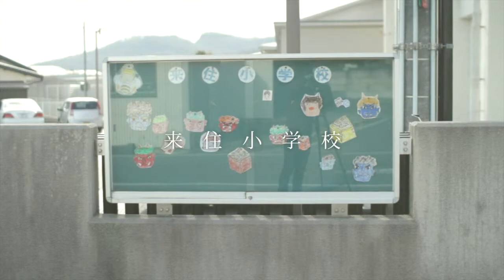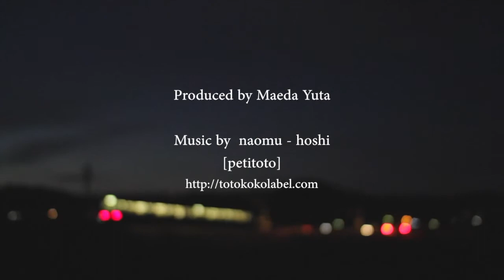下来住帖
［兵庫県 小野市下来住町］
creator : 前田 優太
「しもぎし」と読めない方が多いです。
特別なものはありません、とても居心地のいい自分の生まれ育った町です。
見て「いいところ」と感じるよりも、見ていただいた方の頭に自分のふるさとが浮かべば幸いです。

「マチオモイ帖」とは「町」を想う「帳面」。
日本各地のクリエイターが、大切なふるさとの町、学生時代を過ごした町や
今暮らす町など、それぞれのオモイが詰まった町を、
自分だけの目線で切り取り、手の中に入るぐらいの冊子や映像にして、
展覧会などで届けるプロジェクトです。
2011年の震災の年に生まれた「マチオモイ帖」は、
展覧会を重ねるごとに共感の輪をひろげ、
これまでに全国から1000帖以上のマチオモイ帖が集まっています。